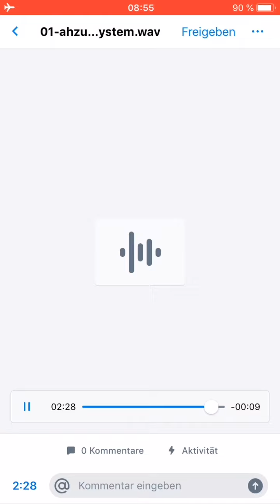AHZUMJOT - MEIN SYSTEM - 0317 (AUDIO) (2019)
Produziert von AHZUMJOT
Mix / Master von AHZUMJOT